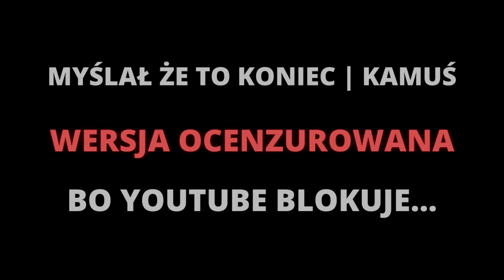MYŚLAŁ ŻE TO KONIEC KAMUŚ